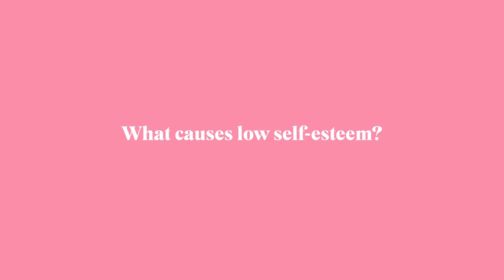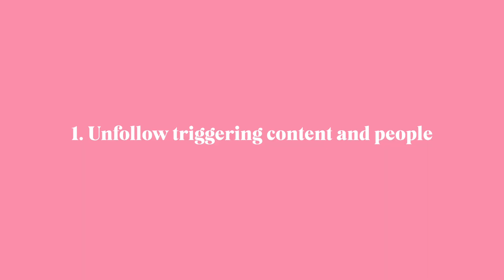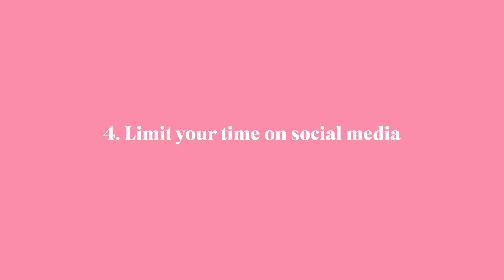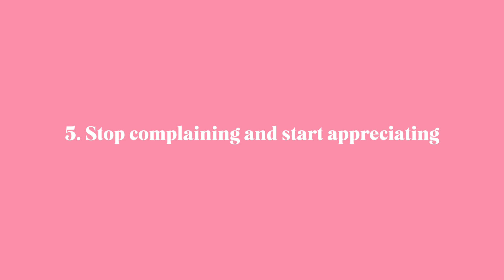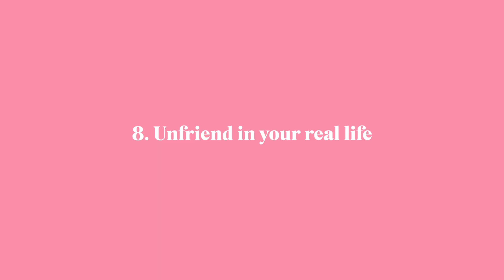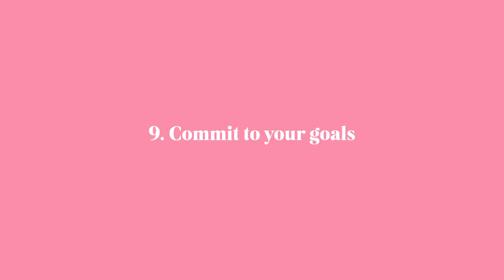10 Tips for Mental Health Wellness and Self Care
10 tips for mental health wellness and self-care (that really work!) and how to STOP comparing yourself to others ❤️

LIST of 10 Tips for Mental Health and Self Care 👇
1. Stop following social media accounts that make you feel less than.
2. Daily dose of gratitude. Something I do every day is writing out at least three things I am thankful for.
3. Spend time with God. God made you for a specific reason and gave you certain characteristics because He needs you to be exactly how He made you.
4. Get dressed every morning.
5.  limit the amount of time you spend on social media apps.
6. STOP complaining and appreciate how lucky you are every day
7. Embrace loneliness and reinvent yourself in the process
8. Say goodbye to the people that don’t bring positive energy into your life
9. Commit to the goals you set and don’t look back
10. figure out your strengths and weakness -- work on strengthening your strengths

⚡️FOLLOW BRANDY MORGAN SOCIAL MEDIA ⚡️

♡ About Me ♡
Hi, my name is Brandy Morgan and my hubby is Josh aka Thor. Our mission with our channel is to document/ vlog our lives together (married) while both growing businesses and taking on new clients.

Our background: I went to Full Sail University and got a degree in Web Development and Design along with a ton of student loan debt. Josh didn’t go to college and has had a very successful career as a software developer. He started his software company with his 2 brothers 3 years ago. They don’t do things like Silicon Valley, as in VC money, but instead take on agency work to pay for their other team members' salaries and business expenses. He employees two software developers out of India who are like family to us and we hope to hire more.

Our goal is to become internet billionaires, dream big, right?! :) No "overnight" success here just progress, daily! We hope you enjoy learning from our mistakes and successes and how to apply them to your life.